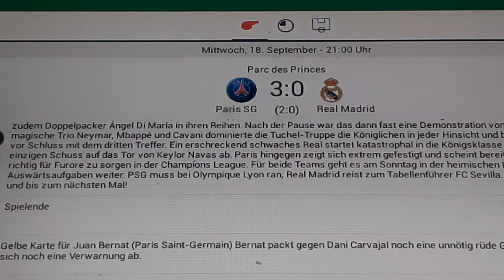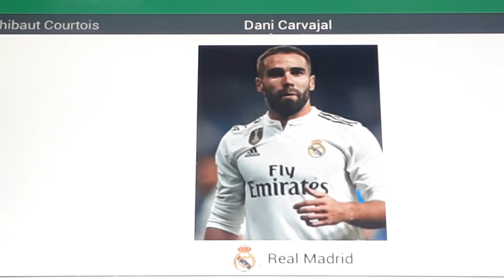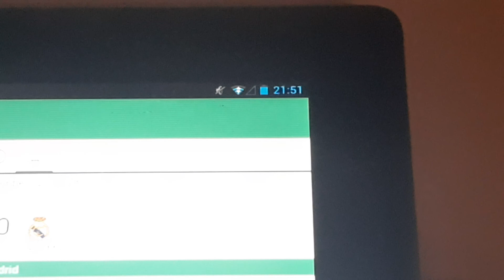Paris gegen Real Madrid